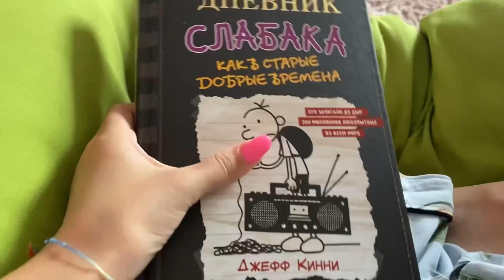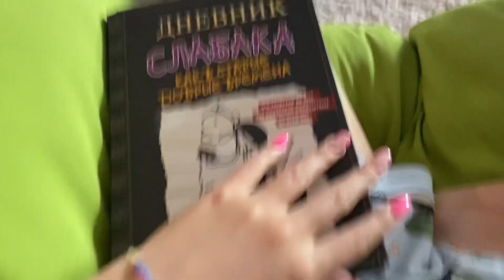Vlog:Идём на день рождения 🥳//Моя обычная жизнь 😇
Привет,🥰я Камила
💁‍♀️Приветствую тебя на моём канале !
💖✨Немного обо мне 💖✨
💖Зовут:Камила